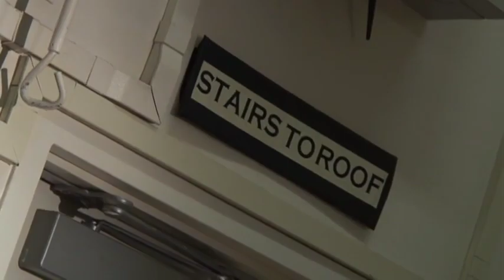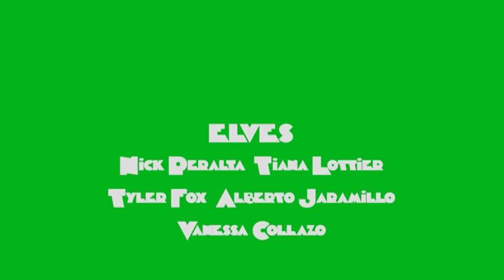A Clockwork Christmas Cookie (2013)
An elf named Alex spends her time beating up Easter bunnies and getting drunk off eggnog. But once she's betrayed by her elf posse, and is put on the Naughty List by Santa himself, Alex does whatever it takes to get back on the Nice List.